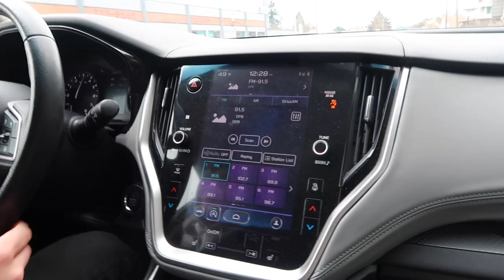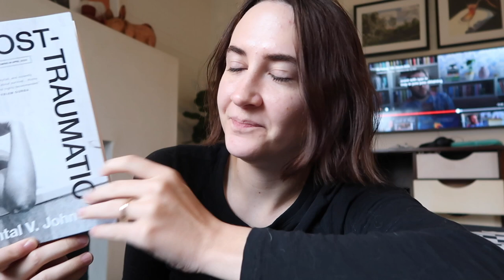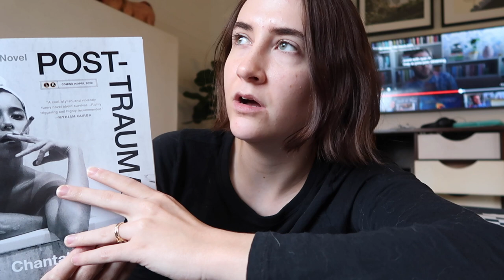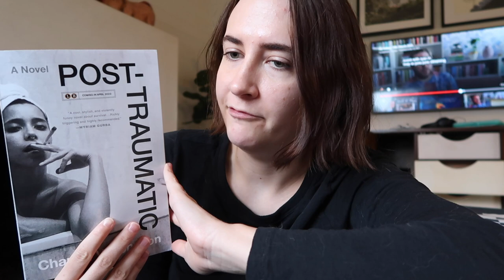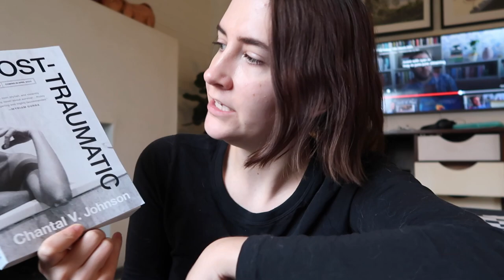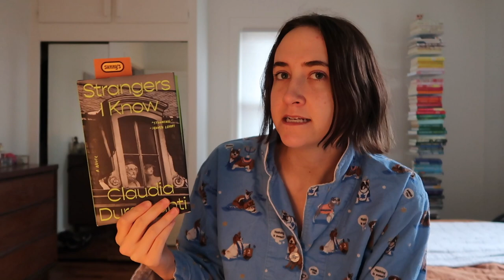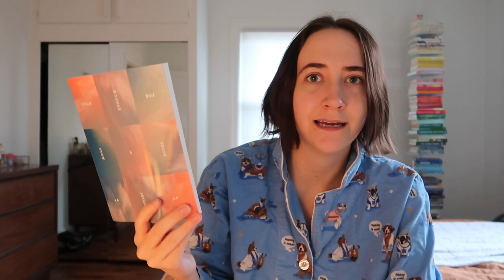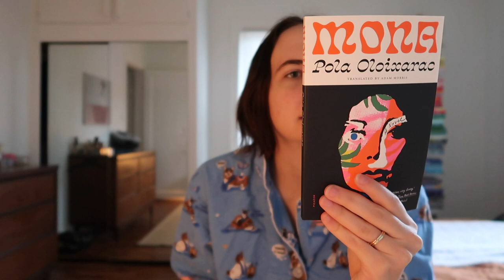Reading Vlog | Upcoming lit fic, movies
A day in da life of a stressed and lazy snail woman! Love you all!

* The above Bookshop links route to my Sunny's storefront. I will make a commission if you purchase through them! Appreciate you!